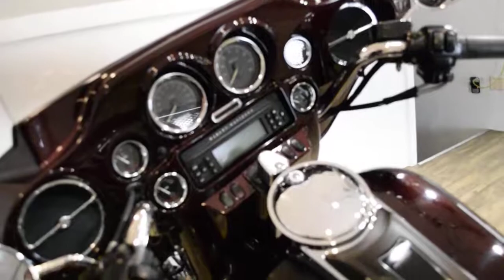2006 Harley-Davidson Ultra Classic | Used motorcycle for sale at Monster Powersports, Wauconda, IL